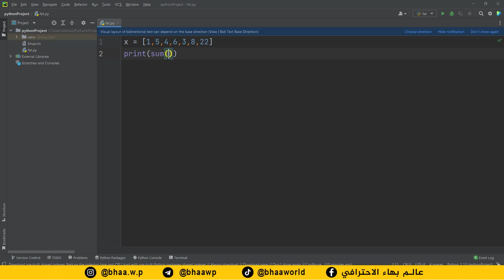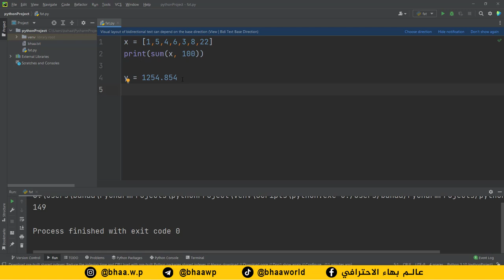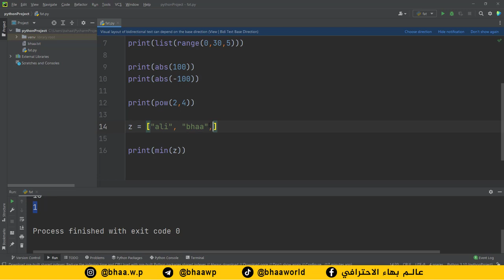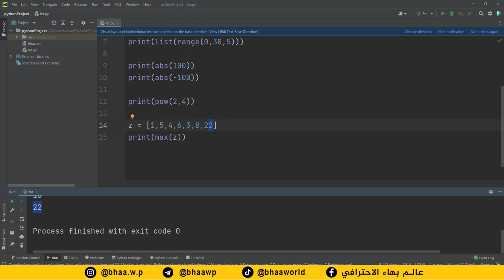كورس بايثون | python | المحاضرة 18 | الدوال الرياضية